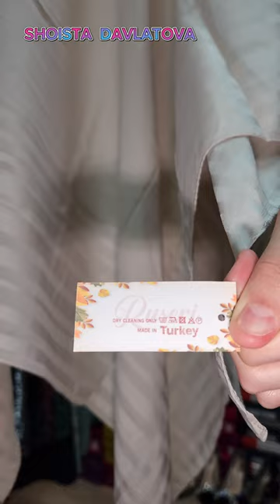ДУБАЙСКИЕ И ТУРЕЦКИЕ ПЛАТКИ И ШАРФЫ ПРОСТО МОДЕЛКИ БОМБА. ТУРЕЦКИЕ ПЛАТЬЯ. АБАЙЯ КУЙЛАКЛАРИ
ШИФОНОВЫЕ ТУРЕЦКИЕ ПЛАТЬЯ ОПТОМ И В РОЗНИЦУ. НОВИНКА СЕЗОНА 2023. КУЙЛАКЛАР АБАЯ КУЙЛАКЛАРИ

Здравствуйте, добро пожаловать на наш интернет магазин 🇹🇷. Мы находимся в Москве метро Таганская Гончарная улица дом 38
Номер для заказов:

Как начать бизнес с Турецкими производителями и закупаться оптом прямо у производителя .

Начать бизнес может быть довольно сложным и ответственным процессом, но есть несколько шагов, которые помогут вам начать свой бизнес. Вот несколько советов:

1. Определите свою идею. Выберите сферу бизнеса, которая вам интересна, и которая может быть прибыльной. Например, если вы любите готовить, вы можете открыть ресторан. Если вы хорошо разбираетесь в технологиях, вы можете создать приложение.

2. Исследуйте рынок. Изучите спрос на вашу идею, конкурентов, цены и тенденции. Это поможет вам понять, как вы можете выделиться на рынке.

3. Создайте бизнес-план. Разработайте подробный план, который описывает ваши цели, стратегии, бюджет, риски и меры по управлению ими. Это поможет вам оценить, насколько реалистичным является ваш бизнес-план, и поможет вам принимать решения в процессе запуска.

4. Найдите финансирование. Вам может потребоваться финансирование для запуска вашего бизнеса. Вы можете использовать различные источники, такие как инвесторы, кредиты, гранты или личные сбережения.

5. Зарегистрируйте свой бизнес. Для начала вам нужно зарегистрировать свой бизнес в соответствии с законодательством вашей страны. Вы также можете выбрать форму бизнеса, например, индивидуальное предпринимательство или общество с ограниченной ответственностью.

6. Получите необходимые лицензии и разрешения. Некоторые виды бизнеса требуют получения лицензий и разрешений от государственных органов. Убедитесь, что вы получили все необходимые документы, прежде чем начать работу.

7. Наймите персонал. Если ваш бизнес требует найма персонала, вам нужно найти подходящих людей и обучить их.

10. Управляйте своим бизнесом.

Бизнес,
Малый бизнес,
Средний бизнес,
 Крупный бизнес,
 Экономика,
 Финансы,
Маркетинг,
 Продажа,
Производство,
Инновации,
Рентабельность,
Конкуренция,
Управление,
Лидерство,
 Организация,
Мотивация,
Управление временем,
 Стратегия,
Анализ рынка,
SWOT-анализ,